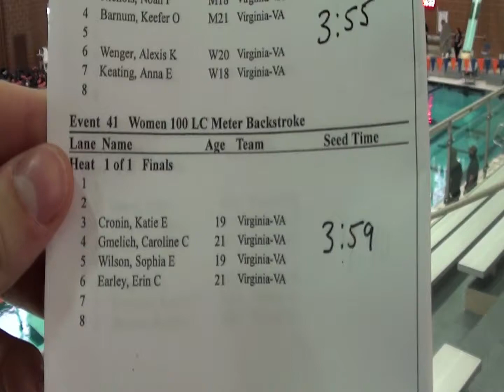W 100 BK LCM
CRONIN, GMELICH, WILSON, EARLEY